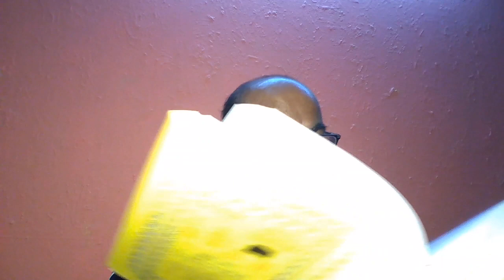৪২০টি জাল হাদিস যা কোরানের সাথে পাঙ্গা নিয়ে নাস্তিক লেখকেরা লিখেছে পর্ব ১০,জাল হাদিস নং ৯১ থেকে ১০০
পাঁচ দশকের বাংলাদেশ ধর্মের নামে ভিক্ষাবৃত্তি তৈরীর জন্য এক লক্ষ বিশ হাজার খোয়াড় তৈরি করে সেসবের
নাম দিয়েছে মাদ্রাসা
 সেখান থেকে শুধু
ফিতনাবাজ
জাতির মাঝে বিভেদ সৃষ্টিকারী
ধর্মের লেবাসধারী
 ধর্ম ব্যবসায়ী
কিছু কিছু ধর্ষক ও বলাৎকারে চ্যাম্পিয়ানরাই বের হচ্ছে
 এটি সত্যিই জাতির জন্য স্যাড নিউজ
রবের মুসলিম কখনই কুরআনের বিরুদ্ধে প্রশ্ন উত্থাপন করে না
যারা কুরআনের বিরুদ্ধে প্রশ্ন উত্থাপন করে তারা মুসলিম নয়
শিয়া সুন্নি ও সালাফি মুসলমান ধর্মগুরুরাই কেবল
 কোরআন পাঠে সবচেয়ে বড় বাঁধা হয়ে আছে
রবের ইসলামী কিংডমে
শত্রু তৈরি করার জন্য ঝগড়া করার প্রয়োজন পড়ে না, শুধু কোরআনের কথা বললেই চারিপাশ থেকে মানুষেরা শত্রুতা করে এবং একের পর এক শত্রু তৈরি হয়ে যায়
BAL পার্টির লোকেরা ক্ষমতার ও অস্ত্রের ভয় দেখিয়ে চুরি করে এবং
ধর্মব্যবসায়ীরা ধর্মের ভয় দেখিয়ে সম্পদ লুঠ করে।
কোরআনের আয়াতের সাথে ভালোবাসা করতে পারলে
জীবনকে কোরআন বদলে দেবে
 কিন্তু যারা কোরআনের সাথে ভালোবাসা বাদ দিয়ে অবহেলা করেছে
এবং ডাক পিয়নের সাথে ভালোবাসা করেছে
তারা এখনো ইসলাম থেকে নাদান
(৩/৩১) তুমি বলে দাও, তোমরা যদি আল্লহ্‌'কে ভালবাসতে চাও, তাহলে আমাকে অনুসরণ কর। তবেই তো আল্লহ্ তোমাদেরকে ভালবাসবেন এবং তোমাদের দোষ-ত্রুটি মাফ করবেন। আর আল্লহ্ বড়ই ক্ষমাশীল ও দয়াময়।
(৩/৩২) তুমি বলে দাও, তোমরা আল্লহ্ ও বিশেষ বার্তাবাহক রাসূলের অনুগত হও। তোমরা যদি মুখ ফিরিয়ে নাও, তাহলে আল্লহ্ আয়াত গোপনকারী কাফিরদেরকে পছন্দ করেন না।
রবের ইসলামী কিংডমে কোন ধনীদের ক্ষমতা নেই গতকালকে কিনে নেওয়ার কিন্তু আজকের সকল গরিবরা আগামীকালকে বদলাতে পারে কোরআন দিয়ে
ঈসা রাসূল আবার আসবেন এই বিষয় নিয়ে আবু ত্বহা মুহাম্মদ আদনান সাহেবের কুরআন বিরোধী প্রোপাগান্ডা
নবী ইসা যদি মোহাম্মদ সাহেবের উম্মত হয়ে আসে।
আর মুহাম্মদ সাহেবের উম্মতেরা যদি কেয়ামতের দিন মোহাম্মদের কাছে যায় তাহলে ইসার অনুসারীরা তো ইসার কাছে যাওয়ার কথা
কিন্তু ইসা যদি দুনিয়ায় আসে তাহলে সেও মোহাম্মদ এর উম্মত হবে
শিয়া সুন্নি সালাফীরাও মোহাম্মদ সাহেবের উম্মত?
 এখন প্রশ্ন তাহলে ইসার উম্মরা সেদিন কার আছে যাবে?
ওনারা কুরআন ও হাদিস সমান মনে করেন এ কারনেই কুরআনের বিপরীতমুখী হাদিস দিয়ে ওয়াজ করেন,হাদিস অনুযায়ী ওনার কথা গুলো সত্য
কুরআন অনুযায়ী এ হাদিস গুলো সহিহ নয় বরং স্যাটানিক ভার্সেস
ঈসা ফেরত আসবেন না
আদনান থেকে জানতে চাই। কোরআন থেকে একটি আয়াত এনে দিন
যেখানে শুধু এতটুকু লেখা আছে
ইসা মোহাম্মদ এর উম্মত হয়ে আবার আসবে।
এনে দিতে পারবি এমন কাওকে? যে কোরআন থেকে এ বিষয়ে প্রমান দিতে পারবে?
ভবিষ্যতবাণী একমাত্র আল্লা জানে,যতটুকু রাসুলদেরকে জানিয়েছেন তা কোরআন, বিধানে পরিপূর্ণ গ্রহন্থ কোরআন ১৬:৮৯ । কোরআনে এ মেহেদী,ঈসার আগামন,মেরাজ এসব নাই।
তাহলে রসুল এসব বলে কিভাবে?
রসুল কি কোরআন মানতে না?
 আল্লাহ রসুলকে তো কোরআন প্রচার করার দায়িত্ব দিয়েছেন ৫:৬৭!
রসুল এর নামে মিথ্যাচার যা রুপকথার গল্প কেও হার মানাবে।
শিয়াগণ কথিত ১২তম তথা শেষ ইমাম মাহদীতে বিশ্বাস করে। তারা বলে মাহদী এসে ঈসার সাথে একত্রে যুূ্দ্ধ করবেন। এই ইমামত সালাফি ও সুন্নীগণ বিশ্বাস করেন না। তাহলে এটা পরিষ্কার ঈসার পুনর্আবির্ভাব একটি শিয়া আকিদা যা আমরা সুন্নীগণও বিশ্বাস করে আসছি। এরকম আরো কয়েকটি শিয়া আকিদা সুন্নীগণ বংশ পরম্পরায় মেনে চলেছেন।
শিয়া, সুন্নি সালাফি এরা একই শুধু নামে ভিন্ন আর অল্প কিছু কাজে ভিন্ন। এদের একটা কথাও কোরআনের সাথে মিল নেই।
আরো বিভিন্ন জালেম সম্প্রদায়ের দল থেকে আল্লাহর কাছে আশ্রয় চাই।
শুধু এক মাত্র মুসলিম দলে যেন সঠিকভাবে চলতে পারি আল্লাহ আমাদের সেই তৌফিক দিক
 ইসা যদি দুনিয়ায় আসে মোহাম্মদ এর উম্মত হয়ে,
 তাহলে সেও মোহাম্মদ এর উম্মত
আমারাও মোহাম্মদ এর উম্মত।
তাহলে তো তার সাথে আমাদের পার্থক্য নেই। সে তো একজন রাসুল ছিলেন তার মর্যাদা আমাদের থেকে অনেক, তারও উম্মত আছে, সে কেন আরেক জনের উম্মত হতে যাবে?